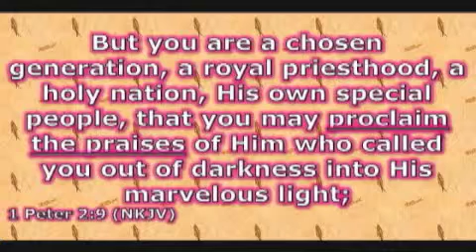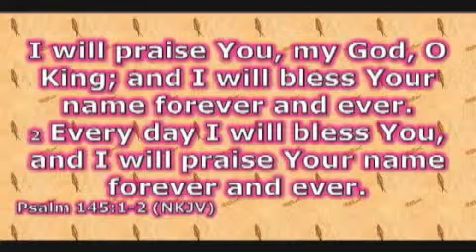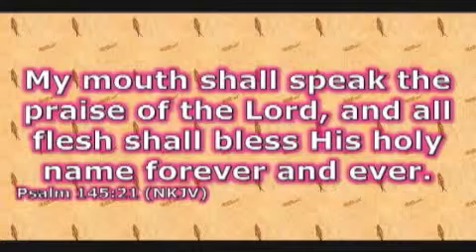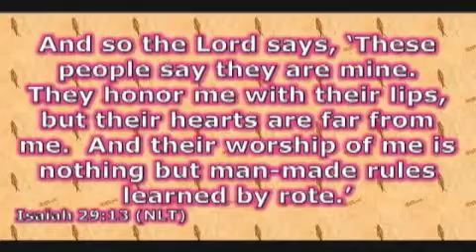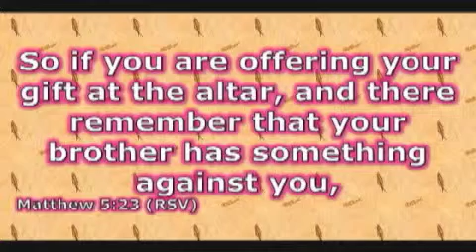Christian Life Church 8-18 am Service